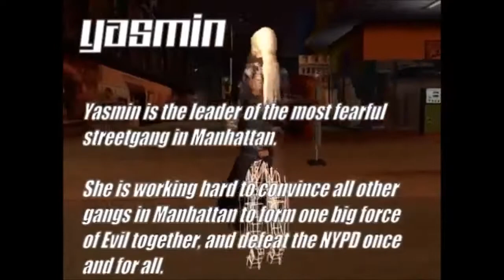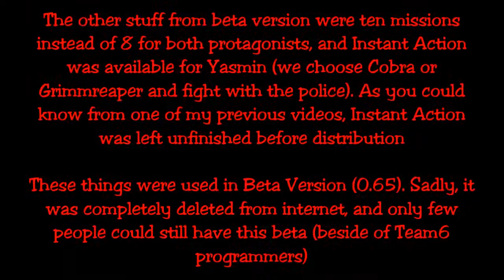Manhattan Chase (PC, 2005) - Beta Showcase (Cuts & Leftovers)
Hello! Today I would like to show you all changes and leftovers from Beta & Demo versions of Manhattan Chase, popular game made by Team6 Game Studios B.V. I hope you enjoy it!